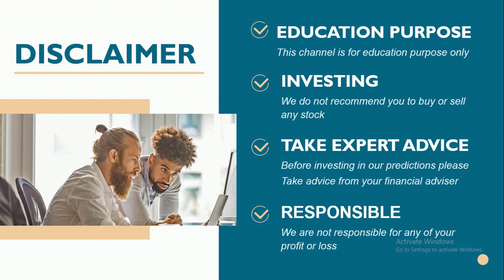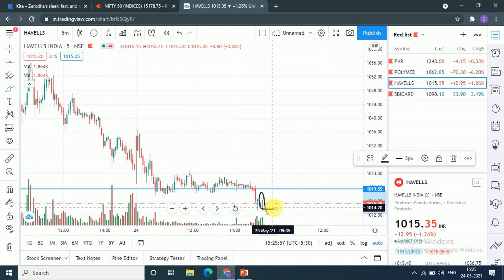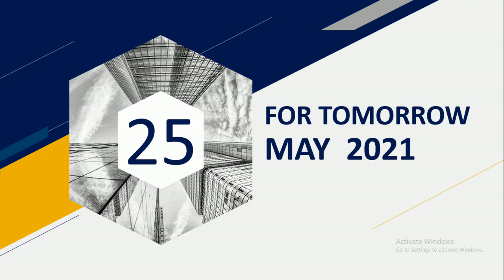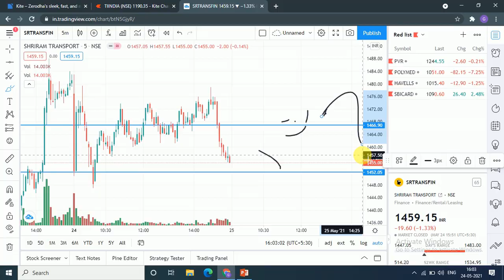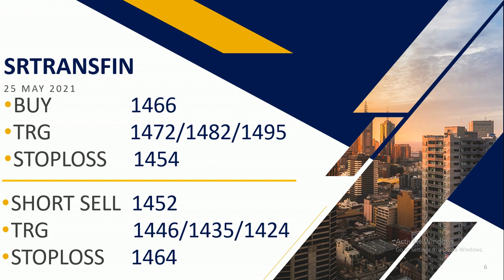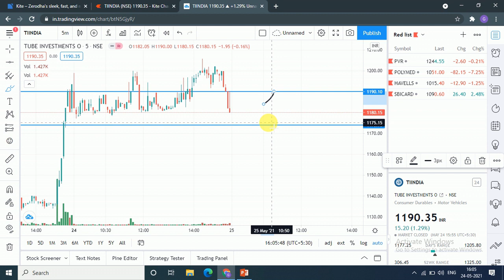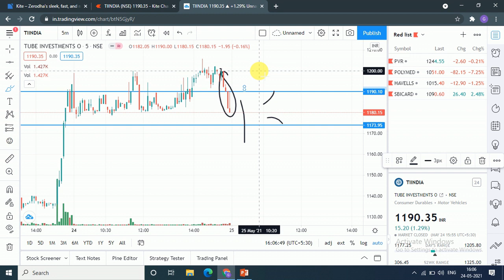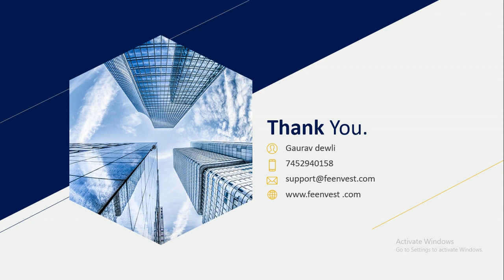Intraday updates for 25 May 2021 |intraday stocks for tomorrow| intraday shares to trade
TRADING FOR 25 May 2021